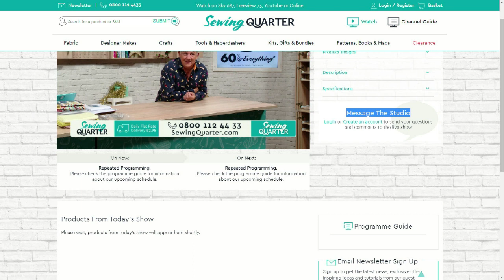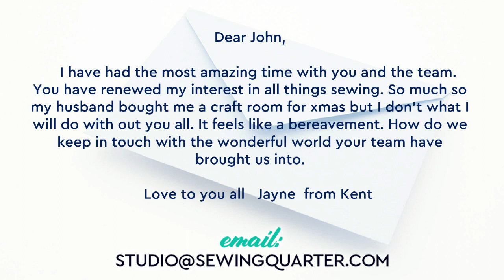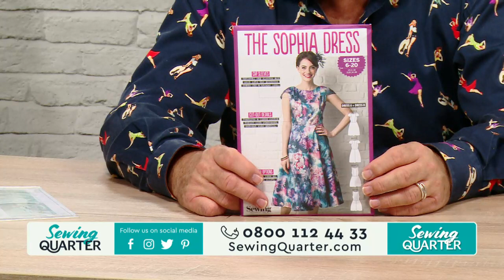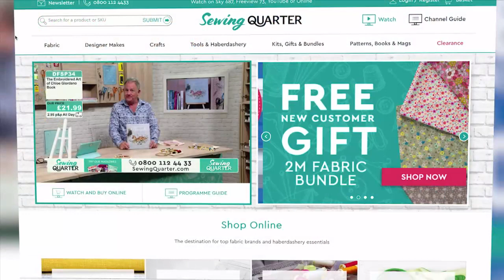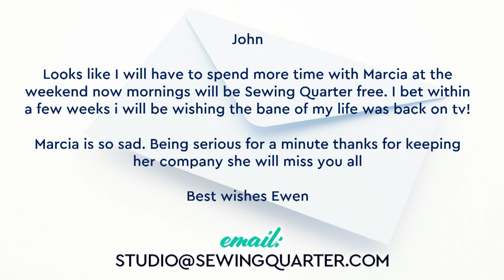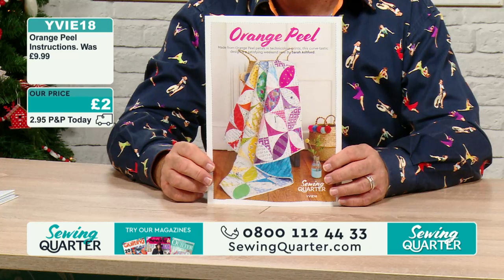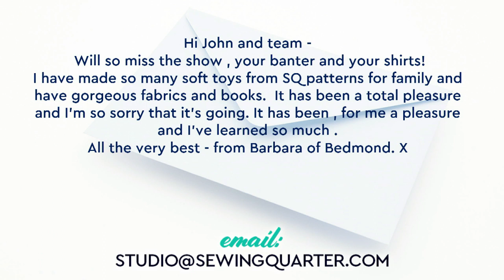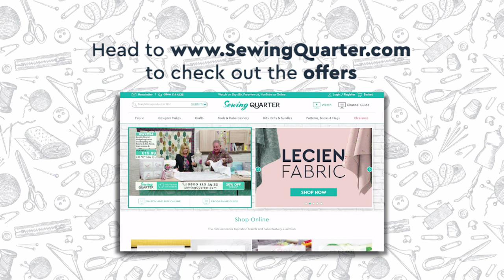Sewing Quarter - Sunday 29th December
HOUR 1:
Warehouse Clearance

HOUR 2:
Warehouse Clearance

HOUR 3:
Warehouse Clearance

HOUR 4:
Warehouse Clearance

HOUR 5:
Warehouse Clearance